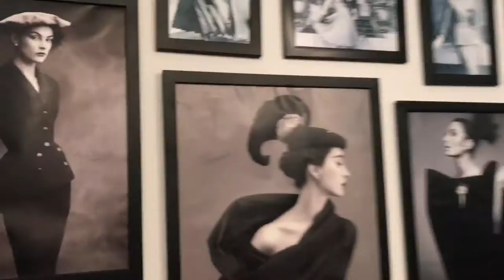Đột nhập văn phòng của Bình An trong Mối tình đầu của tôi